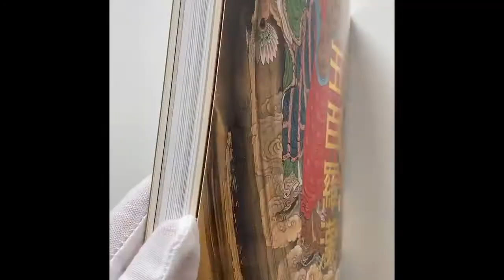500 Arhats. Genius at the end of the Edo period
Official catalog of the exhibition of the 500 Arhats of the great artist Kano Kazunobu in the temple of Zojoji.

Title: 500 Arhats. Genius at the end of the Edo period
Author: Kano Kazunobu
Publication Date: 2013
Size: 28,5 cm / 11.2 in
Pages: 209
Cover: Softcover
Book Condition: Very Good Condition

(The color may vary slightly in the photos and / or video).
Order through DM, mail or Online Store. WORLDWIDE SHIPPING